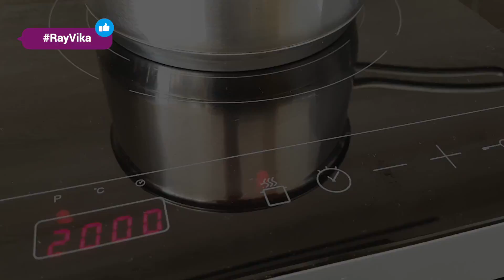Когда лень готовить - делайте этот ароматный Сырный Суп!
Это любовь с первой ложки!  Быстрый, невероятно вкусный и сытный супчик с нежным сливочным вкусом. Когда мне лень готовить, я делаю это блюдо.  Сырный суп. Делается  ну очень легко и быстро, просто. Вкусно, сытно.

Хочешь помочь каналу? Можно тут Из любого банка мира (карта)

Я рада видеть Вас на моем канале!
  чтобы не пропустить новые вкусные рецепты.